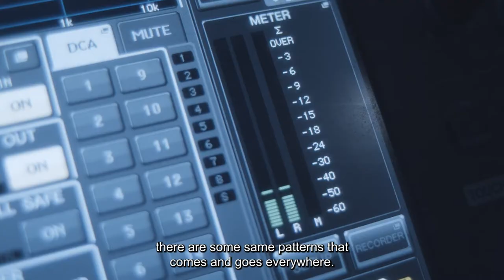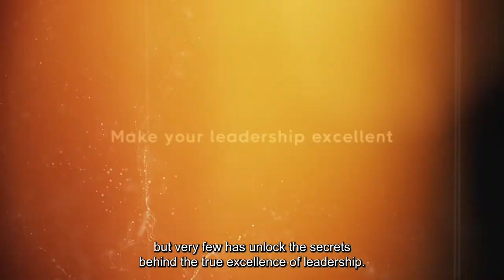Peter NIlsson Teaches Leadership Excellence 1 (official trailer)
Speaker, Author and Coach Peter Nilsson Teaches Leadership Excellence.

See the official trailer for his exclusive new course now.